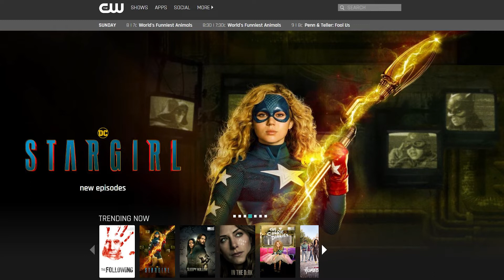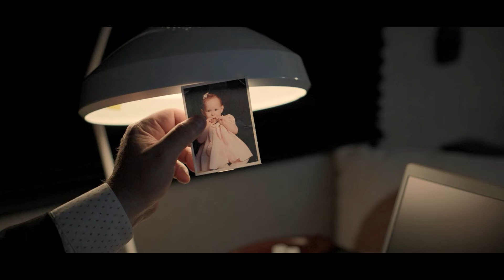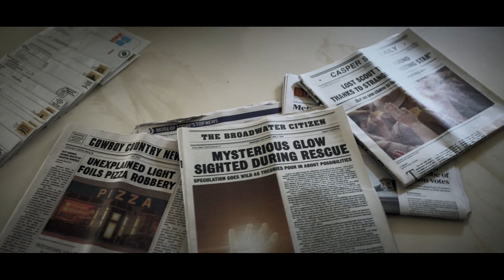Who Endgamed [Spoilers] | Lets Talk: DC's STARGIRL Season 3 - Chapter 1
Season 3, Episode 1 (Chapter 1): The Murder.
FRENEMIES - CHAPTER ONE: THE MURDER

With Starman back from the dead and her former super-villain enemies vowing to reform, Courtney is hopeful that there will finally be peace in Blue Valley.

A N Y  Q U E S T I O N S
+ Any Questions Or Video Ideas? Leave It In The Comments.